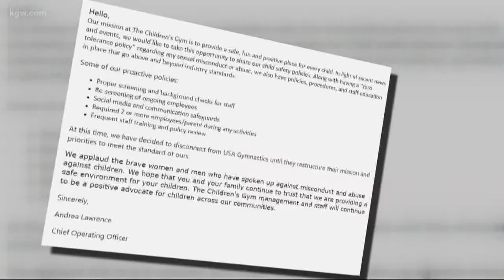Portland gym cuts ties with USA gymnastics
A Portland gym has cut ties with USA gymnastics in the wake of the Larry Nassar scandal.